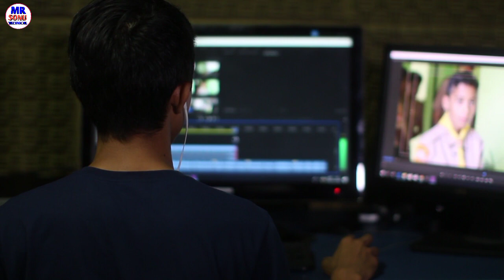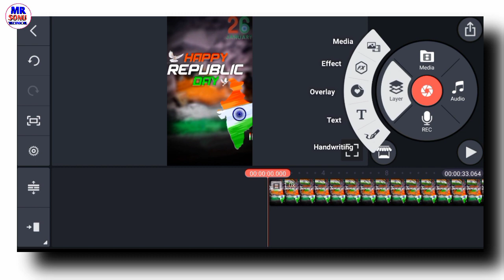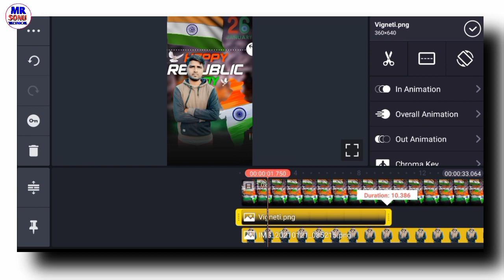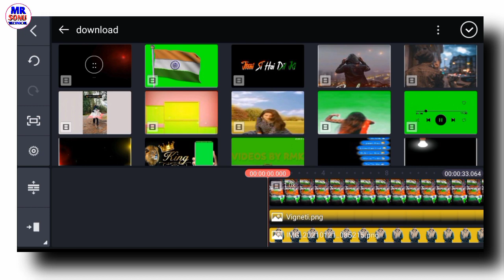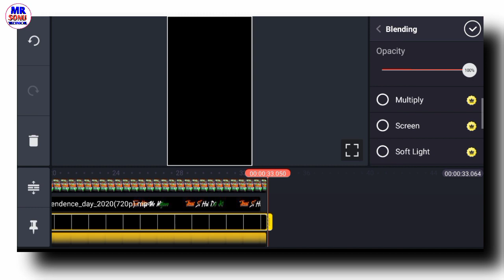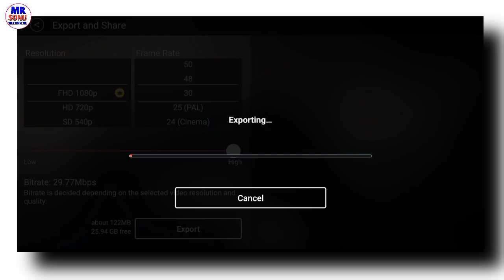26 January Special Video Editing In Kinemaster / 26 January Republic Day Status Video Editing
26 January Special Video Editing In Kinemaster / 26 January Republic Day Status Video Editing Tutorial

Kisi bhi photo ka background remove kaise kare